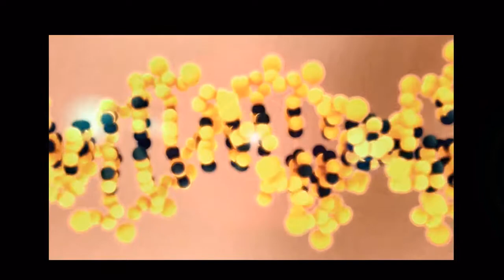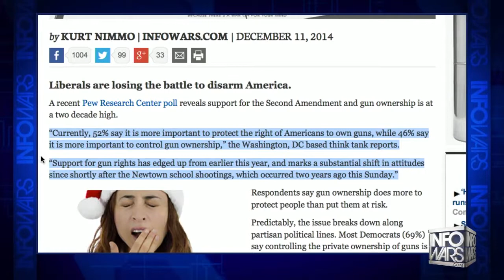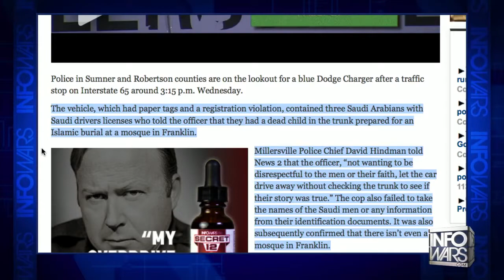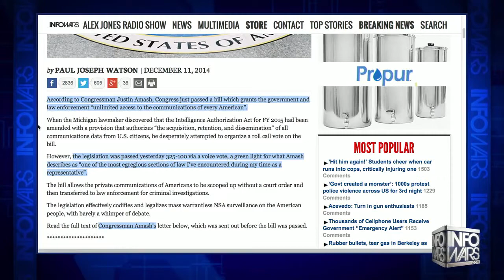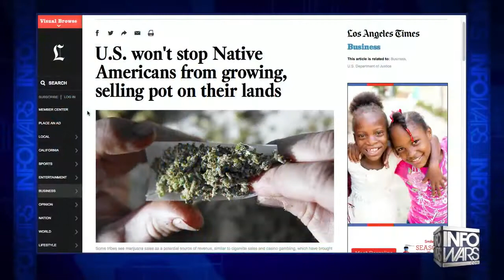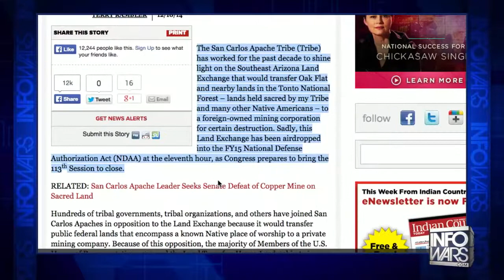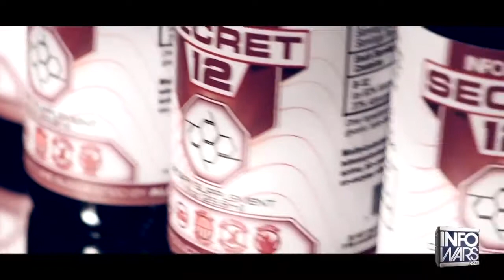New Poll Shows Most Americans Support Guns - Infowars News 12/12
NEW POLL SHOWS MOST AMERICANS SUPPORT 2ND AMENDMENT AND GUN OWNERSHIP